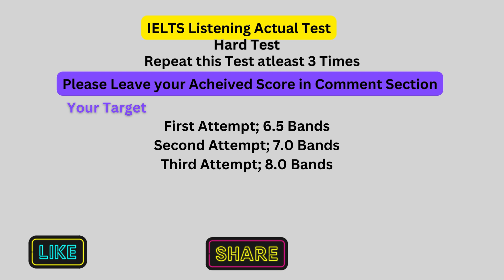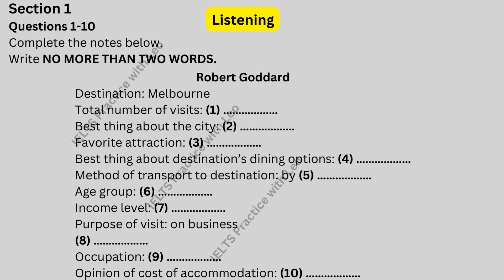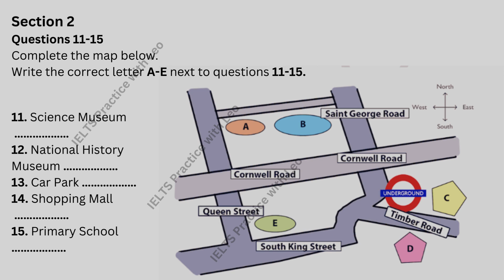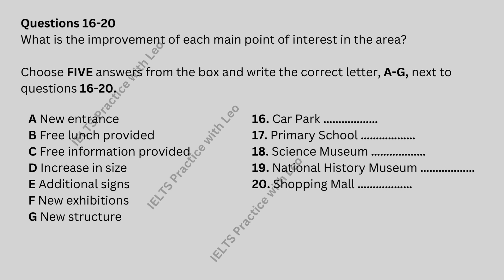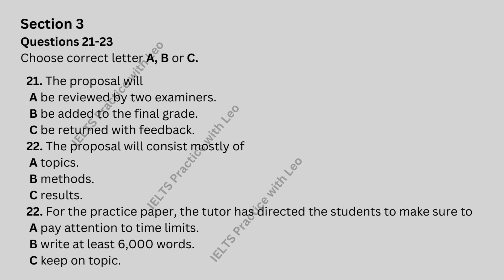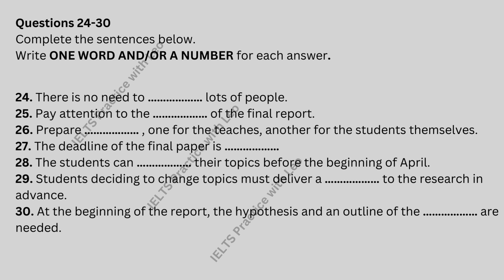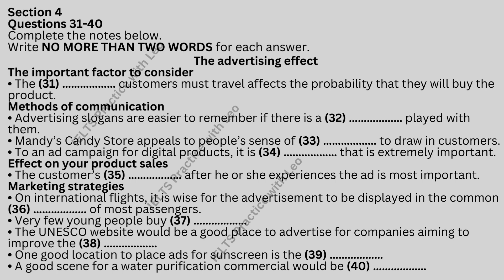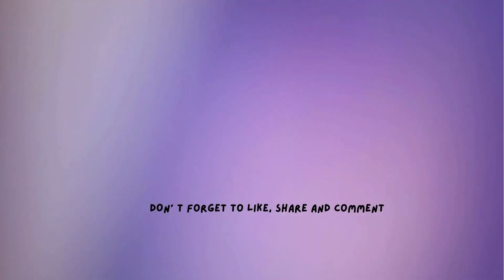IELTS Listening Practice with Recent Actual IELTS Exam with Answers [Real Exam 151]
Date: 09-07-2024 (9th July 2024)
Hello Guys,
International English Language Testing System (IELTS) is a body to evaluate the capability of person to understand the English Language and allow them to work and study in abroad for better learning.
In this video we are providing you real IELTS Listening exam with answers to prepare your IELTS Test in the better way. Today's Test is really Important test because it is hard to solve at first attempt so please do it again and again to practice well to enhance your listening skills. By practicing these exams daily you can achieve your desired Band score in IELTS Test. This Test is same like you will face exam in IELTS Test Center. So do it with concentration and try harder to get better score. If you will get good score here obviously you will get awesome score in real IELTS Exam.
To achieve high score please solve this test again and again and hopefully we will upload all related materials of IELTS exam to improve your skills.

Topics:
Robert Goddard (Notes Completion/ Fill Ups/ Fill in the Blanks)
Map Labelling/ Completion
Matching

Multiple Choice Questions MCQs
Sentence Completion
The advertising effect (Notes Completion)

Answer:
1. 3
2. amazing weather
3. town hall
4. variety
5. plane
6. over 40
7. mid-range
8. tourism
9. computer programmer
10. good value
11. B
12. A
13. E
14. C
15. D
16. E
17. G
18. C
19. D
20. A
21. C
22. B
23. A
24. interview
25. format
26. 2 copies
27. May 11
28. change
29. note
30. procedure
31. distance
32. sound
33. smell
34. flexibility
35. reaction
36. languages
37. newspaper
38. environment
39. swimming pool
40. national park

Video content for:
ielts listening
ielts exam practice
listening new
practice test
ielts listening
ielts exam practice
listening new
ielts 2023
ielts listening
listening practice
ielts listening
ielts exam
listening new
ielts preparation
the ielts listening test 2023
practice listening
ielts listening
ielts exam practice
listening new
practice test
ielts listening
ielts exam practice
listening new
ielts 2024
ielts listening
listening practice
ielts listening
ielts exam
listening new
ielts preparation
the ielts listening test 2024
practice listening
ielts listening practice online 2024
ielts practice with leo

Please Follow us YouTube     @ieltspracticewithleo